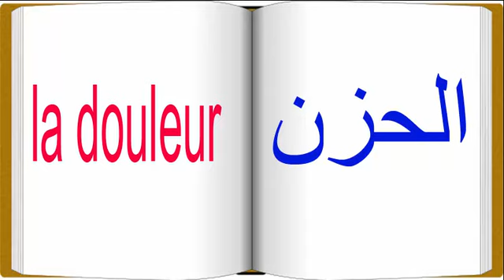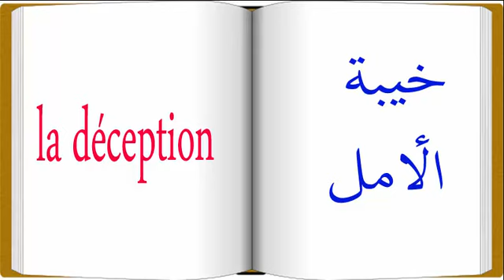كلمات جديدة ورائعة باللغة الفرنسية سهلة للحفظ